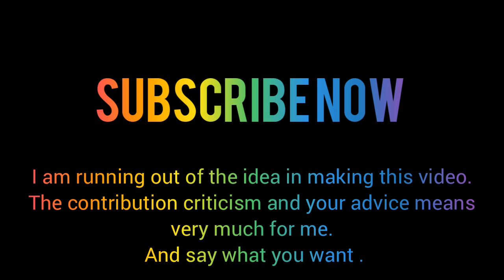Gay Couple - Romantic Video / Moment Gay Couple When in Bad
hi friend  I love  You
this is video Spesial for you
especially for Gay boys

GAY ROMANTIC COUPLE VIDEOS
source video from @lobelo

if you want something for me
chat me now

I'm running out of ideas on how to make this video. Please, your critics and your Suggestions mean a lot to me. And tell me what you want under the comments. And how my channel recommends the future

It's a beautiful thing for gay couples when they're in bed

COPYRIGHT song by YOUTUBE  , APP STORE  ,PLAY STORE  , AND OTHER COURTESY

हाय दोस्त मेरे दूसरे चैनल की सदस्यता लेने के लिए मत भूलना। यह समलैंगिक लेकिन गर्म वीडियो के बारे में भी है। ये लिंक इस लिंक हैं

Hi friend. It's also about gay but hotter videos. These links are this link

হাই বন্ধু। এটি সমকামী কিন্তু গরম ভিডিও সম্পর্কে। এই লিঙ্ক এই লিঙ্ক

مرحبا صديق. إنه أيضا عن مقاطع الفيديو المثليين ولكن أكثر سخونة. هذه الروابط هي هذا الرابط

ہیلو دوست میرا دوسرا چینل سبسکرائب کرنے کے لئے مت بھولنا. یہ ہم جنس پرستوں کے بارے میں بھی ہے لیکن hotter ویڈیوز. یہ لنکس یہ لنک